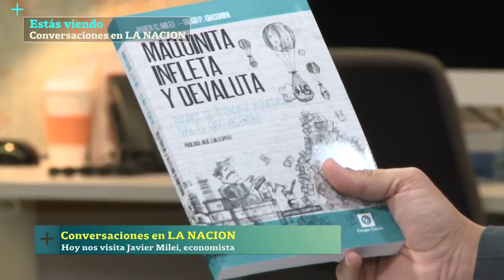Entrevista al economista Javier Milei.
El economista definió a la intervención del Estado como dañina para la sociedad, tildó a Kicillof como el peor ministro de la historia y criticó la lógica populista.

4 abr 2017